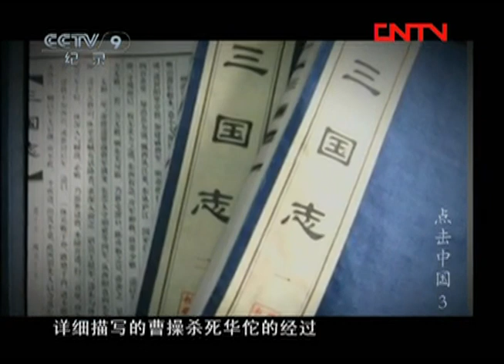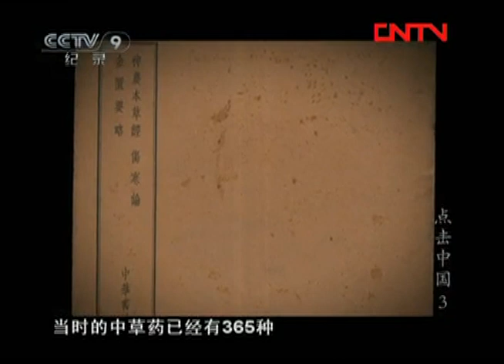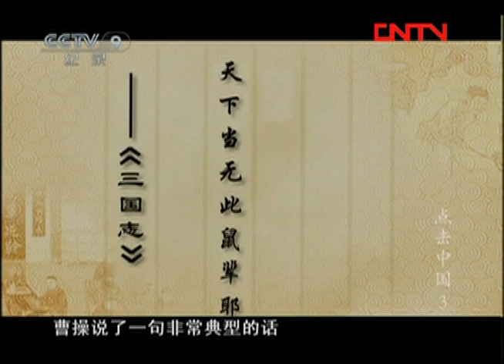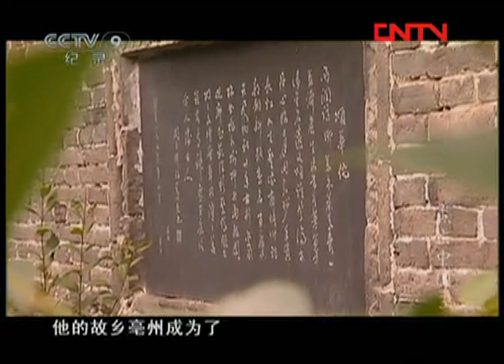《点击中国》第3集 揭秘古代麻醉药——华佗麻沸散之谜 到底是用什么制作而成？【CCTV纪录】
本期内容：每到春天，在安徽省亳州的田野上就会看到一种美丽的花朵曼陀罗，这么娇艳欲滴的花朵正是神医华佗最主要的发明“麻沸散”的主要成分，尽管华佗已经逝去了1800多年，但在他的故乡亳州，关于华佗医术和华佗之死的故事与传说，也像这年年盛开的曼陀罗一样，代代相传。

■□节目简介■□
本系列片将全景介绍中国，展现当代中国文化、艺术、科技、民族宗教、自然风光、人文名胜等各个方面，有关中国的一切，这里应有尽有。